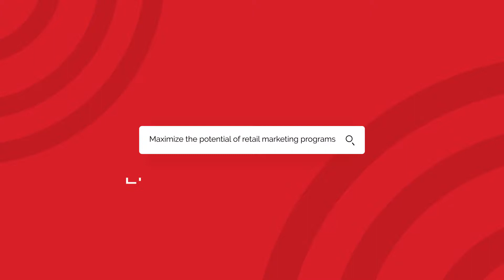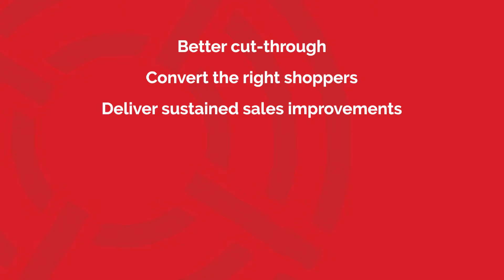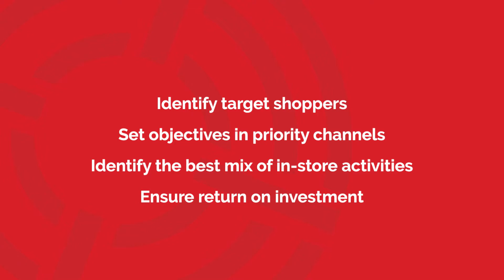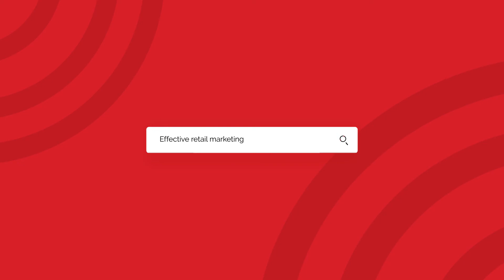The Effective Retail Marketing program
Together with industry heavy-weights, we have developed a learning and development program that will maximize the potential of retail marketing activities. We are delighted to present you with the Effective Retail Marketing program, a step-by-step training program that teaches managers how to make retail marketing work.